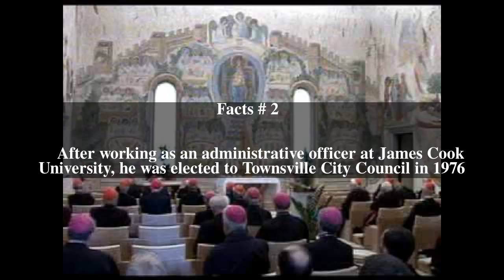Ken McElligott Top # 6 Facts